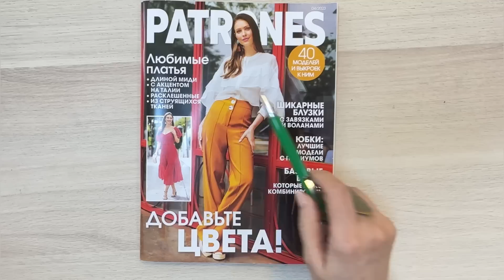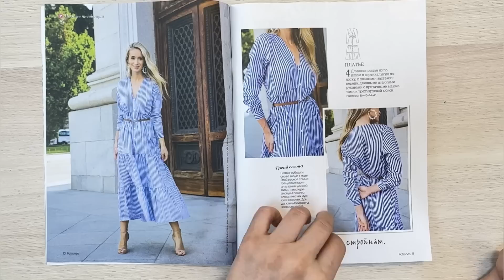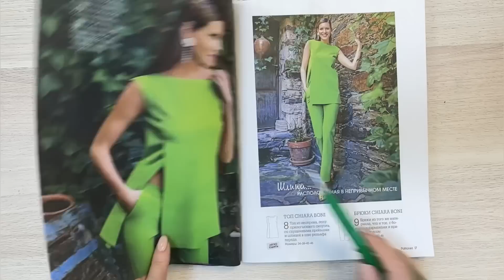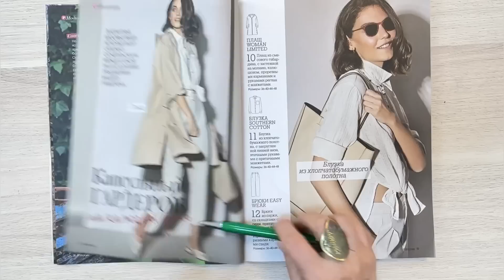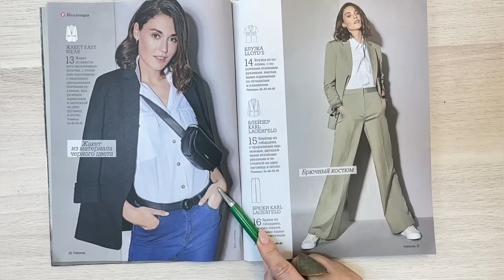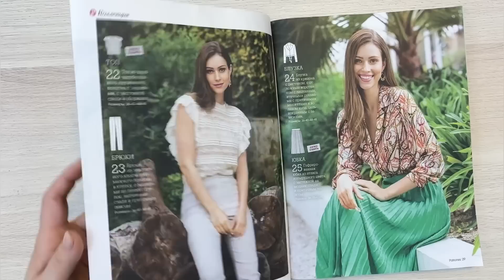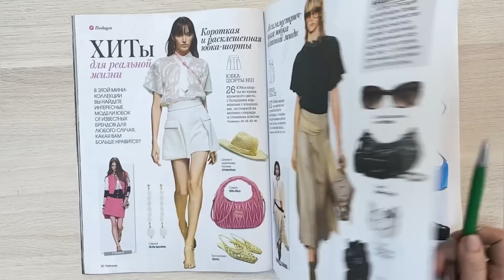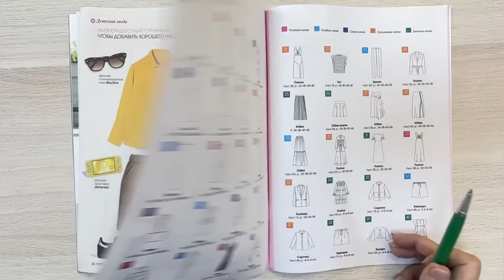VLOG/НОВЫЕ НАРЯДЫ/ ОБЗОР ЖУРНАЛА/НОВЫЕ ТКАНИ/ IRINAVARD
Трикотаж -  кашкорсе, цвет лиловый. Магазин в инстаграм